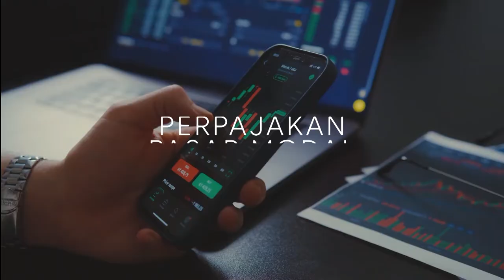12 Jalur Beasiswa STIE Bank BPD Jateng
Kerjasama Antara Bank Jateng dengan STIE Bank BPD Jateng

PMB STIE Bank BPD Jateng
- Whatsapp PMB : 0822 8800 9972
- Alamat Kampus : Jl. Soekarno-Hatta No.88 Semarang